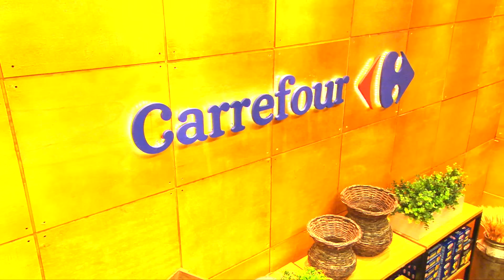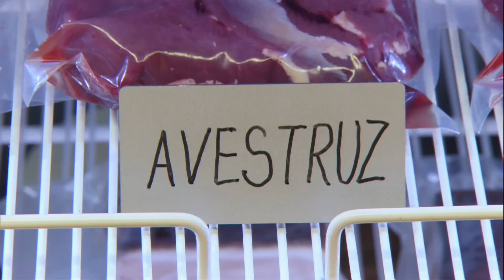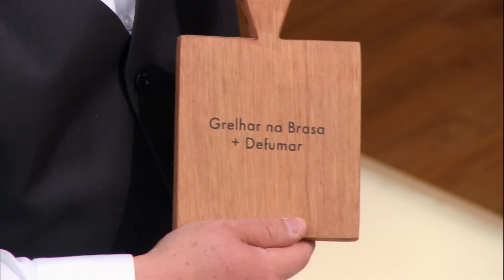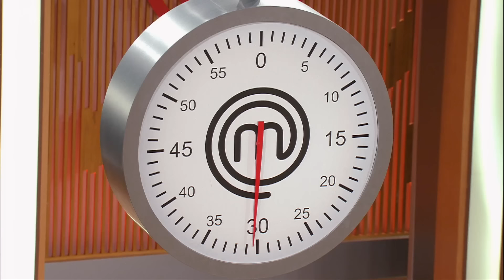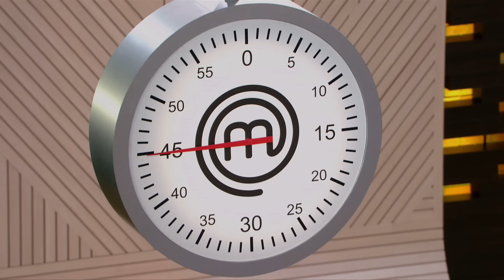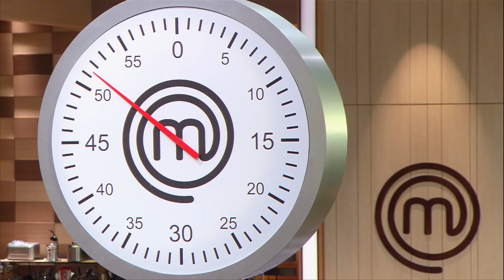MASTERCHEF PROFISSIONAIS (14/11/2017) | PARTE 1 | EP 11 | TEMP 02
Assista a primeira parte do episódio 11 da segunda temporada de MasterChef Profissionais.